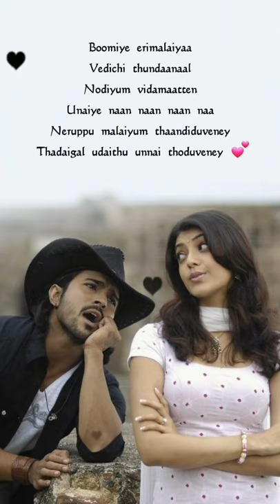Bomiya erimalaiya song maaveeran movie WhatsApp status tamil